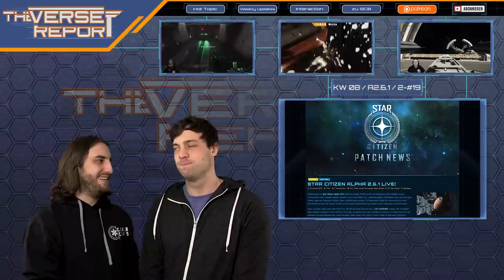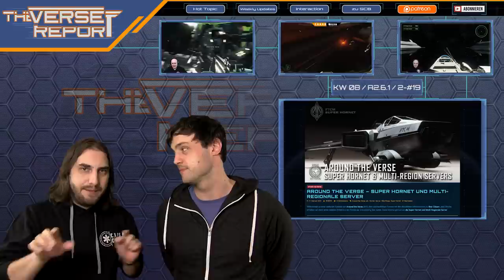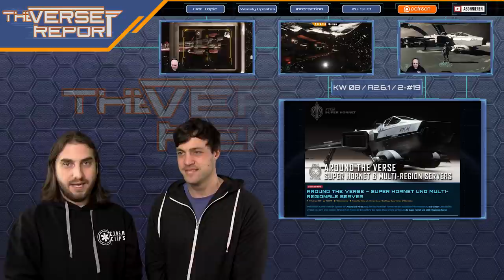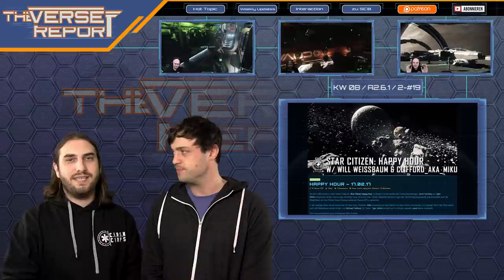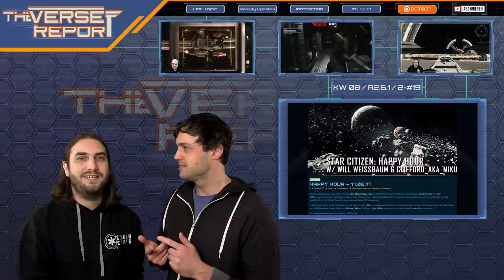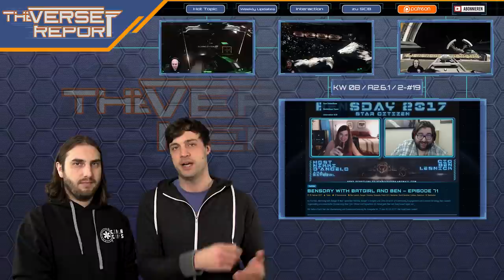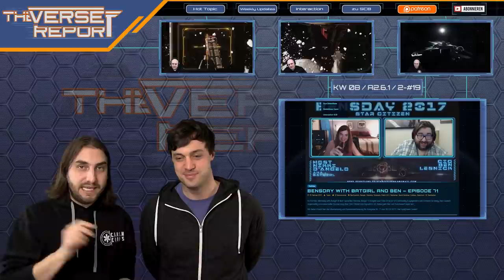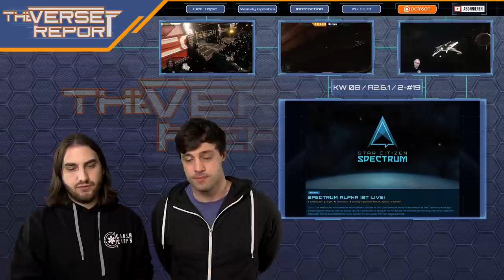Star Citizen Alpha 2.6.1 ist LIVE! | SCB Verse Report [Deutsch/German]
Am letzten Samstag ist die Star Citizen Alpha 2.6.1 für alle Backer live gegangen! Weezen und Sawyer fassen Euch alle wichtigen Infos zusammen.

► Unterstütze uns!

Weezen: STAR-JXRZ-C777
Sawyer: STAR-F3CH-FQ5N
DoZer: STAR-JFLB-74Q7

► Unsere Partner!

►Unsere Hardware!